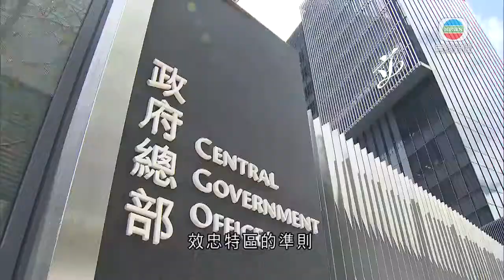香港新聞 立法會恢復二讀修訂公職人員宣誓要求 訂明須涵蓋區議員-TVB News-20210512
香港新聞
 立法會恢復二讀修訂公職人員宣誓要求 訂明須涵蓋區議員

立法會恢復二讀修訂公職人員宣誓要求，訂明須擁護《基本法》及效忠特區等定義，並涵蓋區議員。

民建聯區議會(二)議員李慧琼表示：「杜絕過去有部分極端人士宣誓當『食生菜』的人，可以繼續瞞天過海。如果明知『紅線』存在，仍要堅持踩界、仍要堅持表演，就要承擔法律後果。」

熱血公民新界西議員鄭松泰指：「今次修訂賦予律政司在提訟的一刻，已經有直接權力，凍結該位被提訟議員的資格。這個權力告訴大家，他似乎違反對無罪假定的看法。雖然法例上有上訴可能，但擺放而已。」

條文訂明公職人員須擁護《基本法》、效忠特區的準則，並以清單形式列出六類正面行為，包括要擁護《憲法》等。同時列出「負面清單」，包括作出或意圖宣揚或支持「港獨」主張等，若立法會議員或區議員宣誓後涉嫌違反誓言，律政司可提出法律程序，並交由法庭處理，期間區議員須停職。

相關影片:
1. TVB午間新聞 -首宗流入社區帶變種病毒的印度裔男子 以及同樣染疫的菲律賓裔女友人被控暪報行蹤史 在九龍城裁判法院提堂 女被告發燒缺席聆訊－香港新聞－TVB News -20210510
2. TVB無綫730 - 一小時新聞 －首宗流入社區帶變種病毒個案 印度裔男子以及其菲律賓裔女友人 被控暪報行蹤史早上提堂 男被告申請保釋被拒－香港新聞－TVB News -20210510
3. TVB午間新聞 - 政府首次出資購入奧運電視轉播權 7月舉行的東京奧運將交由5間持牌機構廣播 市民可免費觀看－香港新聞－TVB News-20210511